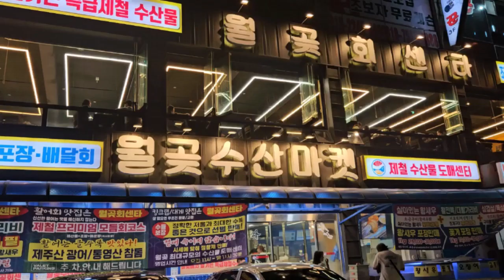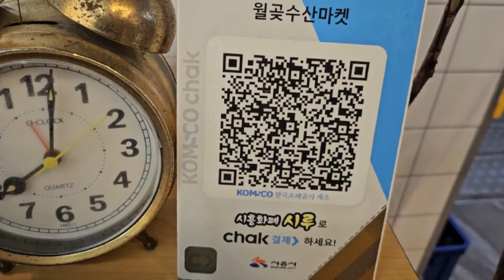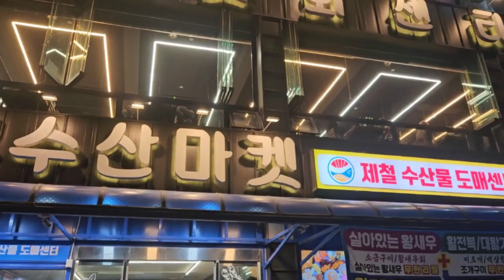20230915,라파네먹방,시흥월곶회센터,무한리필